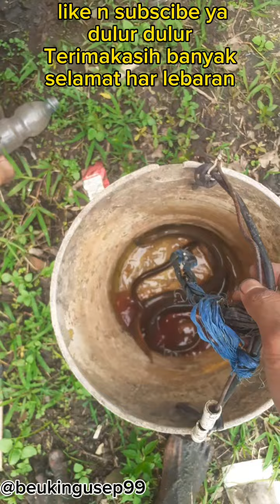Belut babon mantap tangan sampe gemetar